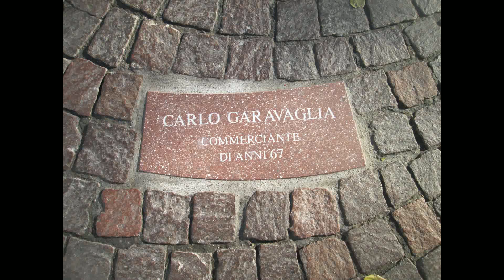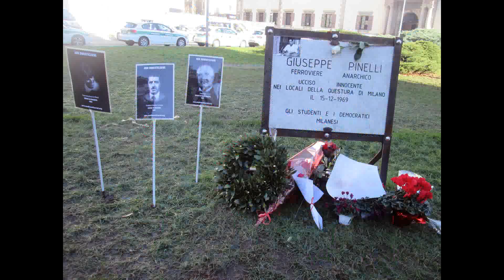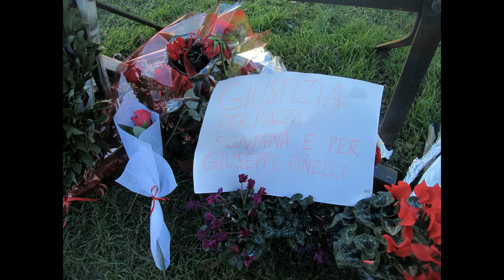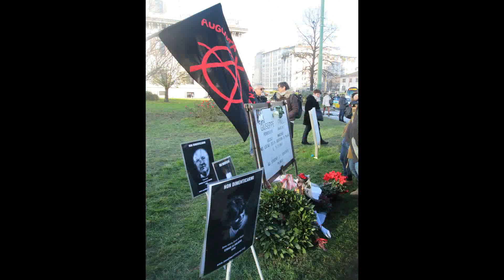CATENAPINELLI 3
Video della manifestazione con canti per ricordare la vittima Pinelli ucciso dal potere e dalla Giustizia che non ha voluto o potuto cercare i mandanti